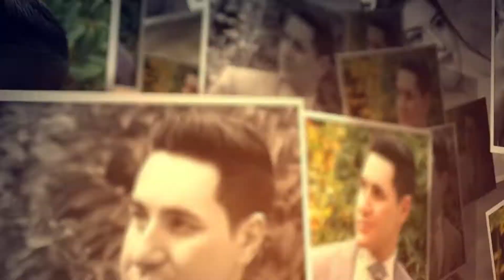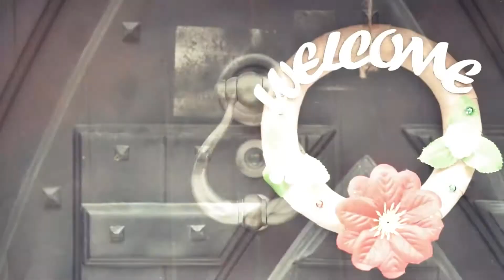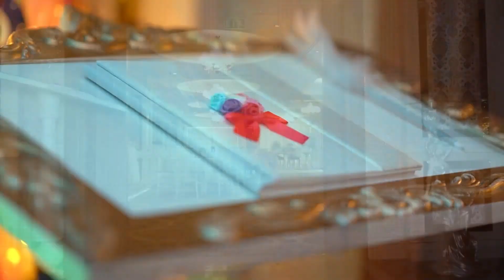Mekan & Muhabbet..Türkmen Toyu....Videoperator Samir Aliyev..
Samir Aliyev
Fotoğraf ve Video
Dış Çekim Fotoğraf
Düğün Hikayesi
Kişisel Fotoğraf,
Albüm,Tasarım
İstanbul/Turkiye

türkmen toylary 2020,
türkmen toylary 2021,
türkmen toyy,
türkmen at,
turkmen toylary,
türkmen dutarı,
türkmen fitçi,
turkmen toyy gelinalyjy,
türkmen toýy,
turkmenistan toylary,
turkmen toylary 2019,
türkmen klip,
türkmen klip 2020,
fırat türkmen klip,
ekin türkmen klip,
türkmen gelini klip,
türkmen klip aydym,
türkmen klipleri,
türkmen klipler,
türkmen çyraçylar,
türkmen kameracı,
täze türkmen klip,